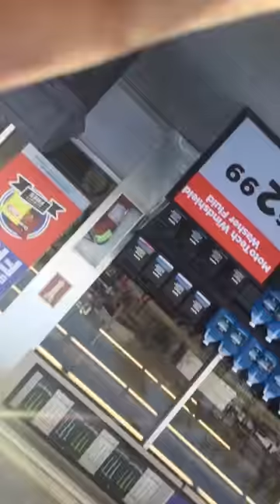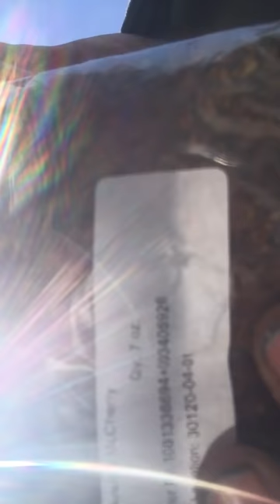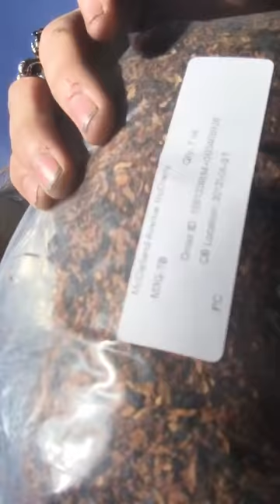Dtink review and tobacco review